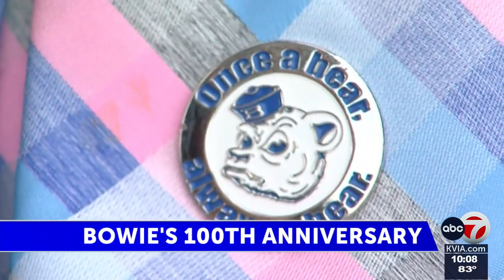Bowie Bears come out in hundreds to celebrate 100 years of legacy